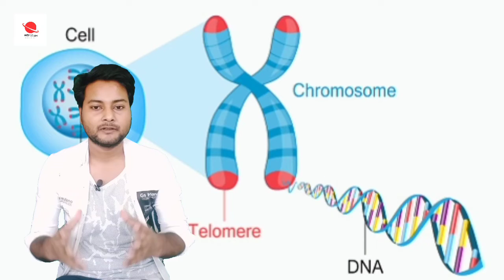आखिर कोई किन्नर या हिजड़ा क्यू पैदा होता है ? l Transgender l Intersex l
Transgender vs intersex describes people whose gender identity, or their internal sense of being male, female, or something else, does not match the sex they were assigned at birth. By contrast, the term cisgender describes people whose gender identity aligns with the sex they were assigned at birth.According to the National Center for Transgender Equality, there are about 1.4 million transgender people in the United States, who fall into several categories. A transgender woman was labeled as rmale at birth but has the gender identity of a female. A transgender man was assigned female sex at birth but identifies as male. Some transgender people don’t identify with one gender exclusively. Their gender identity may combine both female and male elements, for instance, or they may not feel like either gender. These transgender people are often described as being “non-binary.” Another term that is sometimes used to describe people in this category is “genderqueer.”

Transgender people may be gender non-conforming, meaning that they adopt customs and habits that are not typically associated with their assigned birth sex. That is, they may express their gender identity through the way they talk, act, dress, style their hair, and other behaviors. Choosing a new name that better suits one’s gender identity is common, too. Some transgender people, though not all, elect to undergo medical treatments that change their bodies to make them more compatible with their gender identity. Treatments can include hormone therapy, surgery, and other interventions.

Gender Identity vs. Sexual Orientation

The term transgender does not describe a person’s romantic and sexual preferences. That’s because gender identity is not the same as sexual orientation. The latter term is used to describe a person’s innate preference for romantic or sexual relationships with men, women, or both sexes. Heterosexual (“straight”) people are attracted to members of the opposite sex. Homosexual people (gays and lesbians) are attracted to people of the same sex. Bisexual people are attracted to both men and women. Transgender people may be straight, gay or lesbian, or bisexual.

Transgender vs. Intersex

While these terms are often confused, they do not mean the same thing. A transgender person is typically born with a body that has unambiguous sexual characteristics (either male or female) but they don’t match the person's gender identity. By contrast, an intersex person is born with a body that is not clearly male or female. For instance, a baby with male chromosomes may have genitals and other sexual characteristics that appear female. The opposite can be true of babies born with female chromosomes. In some cases, an intersex person’s reproductive anatomy may combine male and female characteristics. Between one in 1,500 and one in 2,000 babies are born with a mix of sexual characteristics.